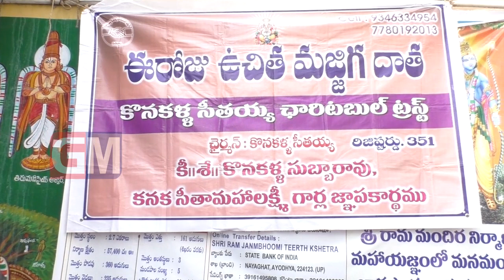Gudivada Local News 13 April 2021